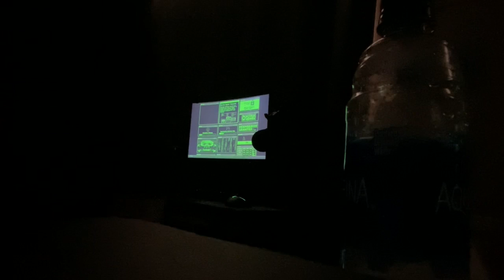Cybersecurity | SY 21-22 Registration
Hilo High School
556 Waianuenue Avenue
Hilo, HI 96720